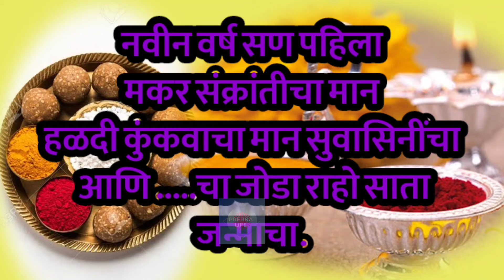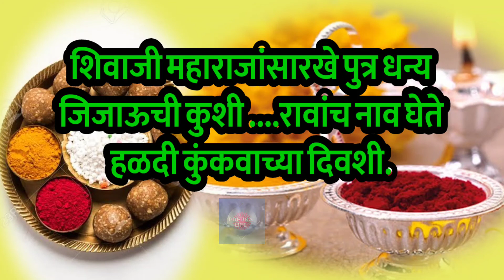मकरसंक्रांत तीळ गूळ हळदी कुंकू समारंभ प्रसंगी घ्यायचे उखाणे